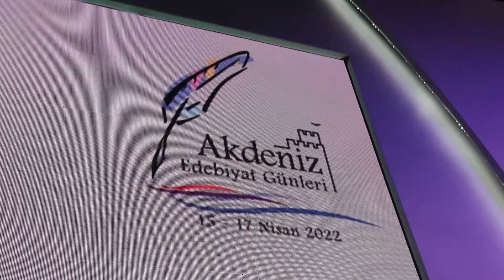BODRUM AKDENİZ EDEBİYAT GÜNLERİ BAŞLADI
Bodrum’da gerçekleştirilen Akdeniz Edebiyat Günleri, “Edebiyat ve Çevre” teması ile başladı. Bodrum Belediyesi ve Livaneli Vakfı tarafından birlikte düzenlen Akdeniz Edebiyat Günleri’nin açılış programına; Bodrum Belediye Başkanı Ahmet Aras, Almanya Kültür ve Medya Bakanı Claudia Roth, Sosyalist Enternasyonel Başkanı ve Yunanistan Eski Başbakanı Yorgo Papandreou, Sanatçı Yazar Zülfü Livaneli, Yunanistan İzmir Başkonsolosu Despaina Balkiza, Almanya İstanbul Başkonsolosu  Johannes Regenbrecht,  Livaneli Vakfı Genel Sekreteri Şule Bucak, Eski Avusturalya Ankara Büyükelçisi James Larsen, Yazarlar Mehmet Y. Yılmaz, Zeynep Oral, Anna Pataki, Buket Uzuner, Zeynep Göğüş, Ayşe Arman, Nebil Özgentürk ve çok sayıda misafir katıldı.